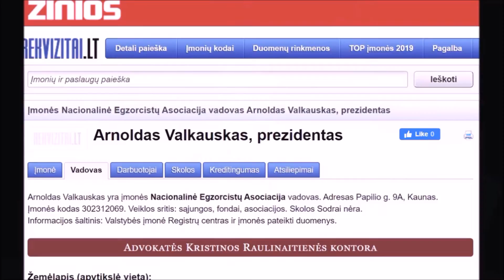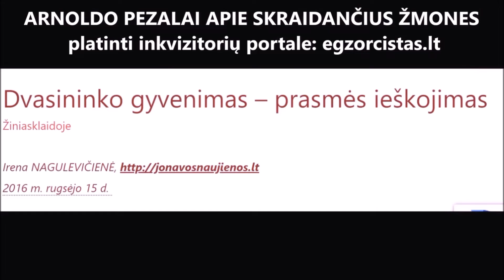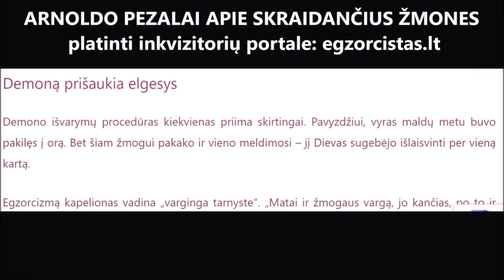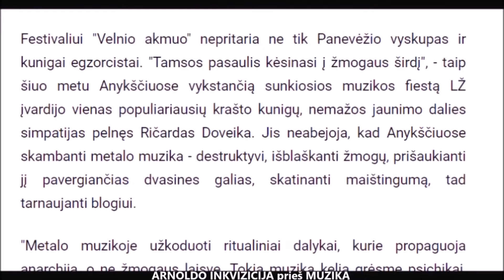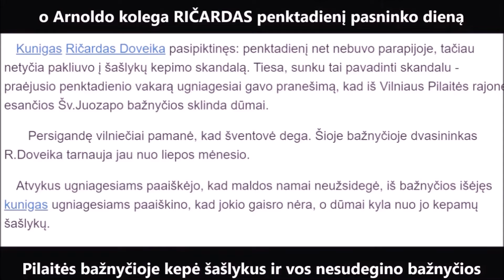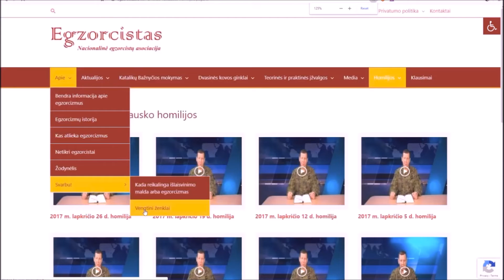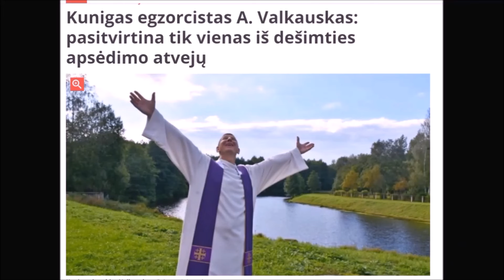Prezidentas savo pezalais kilnoja žmones nuo žemės! (reupload)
tik dabar pastebėjau, kad mano 2019 metų įkėlimas apie prezidentą pasirodo seniausiai buvo užblokuotas dėl autorinių teisių... Padariau kopiją su kitu garso takeliu, gal išsilaikys ilgiau... Atsiprašau už nesubalansuotą garsą ir prastą nukopintos nuo monitoriaus medžiagos vaizdo kokybę